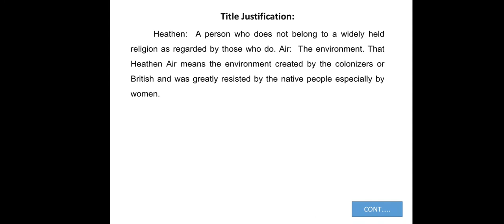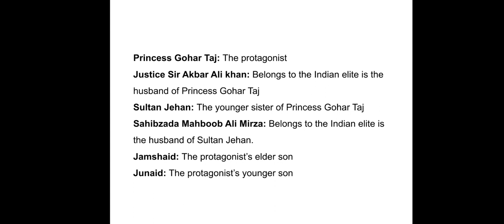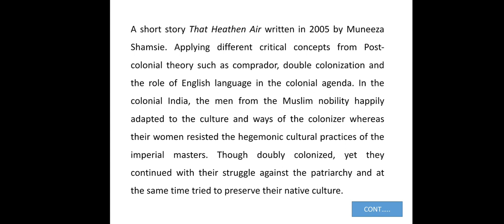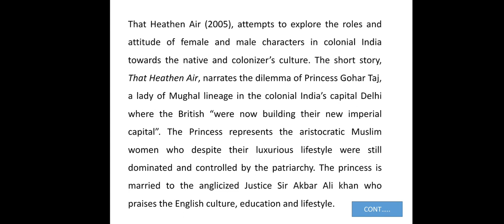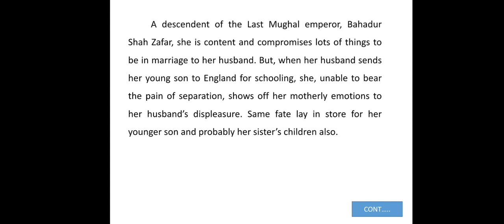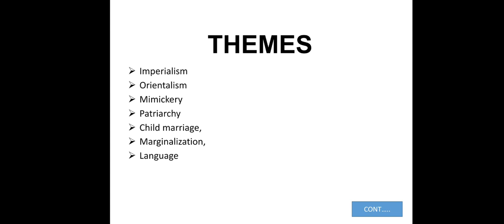That Heathen Air | Muneeza Shamsie | Summary in Urdu | Characters and Themes